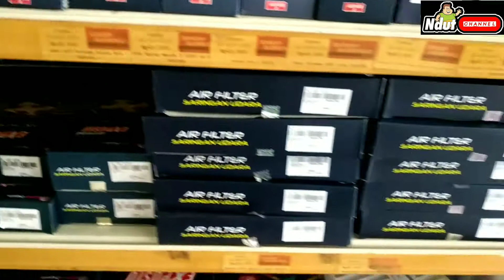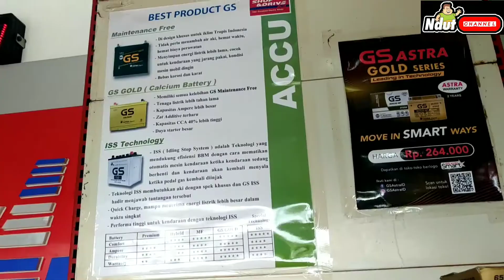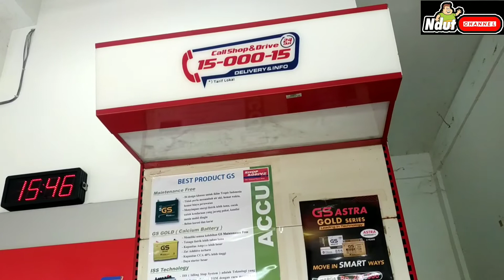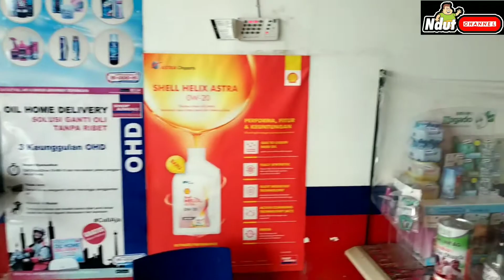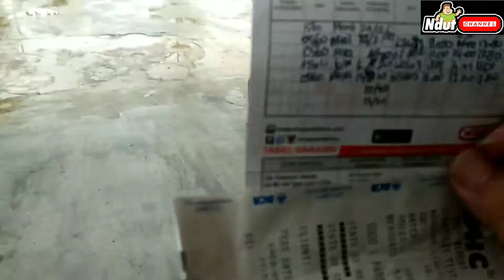SHOP&DRIVE AKI BERGARANSI